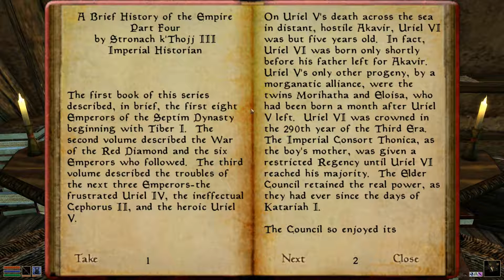A Brief History of the Empire - V.IV [ Morrowind Ed. ]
The curators of The Imperial Archive consider this series a continuous love letter to the creative minds of  Bethesda Softworks and its respective writers, composed in reverent appreciation for the vastly underappreciated wealth of written lore and prose available throughout the Elder Scrolls saga, which is so rarely forced upon the eyes of the player and thus so easily missed in the midst of one's adventures.

One can learn so much more about the peoples, places, and histories of Tamriel through the reading of these works, however, than mere adventure can illuminate, and so it is the mission of this series to shed a candlelight or three upon a complete accounting of the lore of the realms, upon pages oft unseen and tomes long forgotten, and upon this monumental undertaking that we are honored to have you join us for.

We hope that this series will allow readers new and old to enrich themselves in their understanding of the world of Nirn, to tap the nostalgia of dusty memories, or to create new ones altogether. As recitations of printed works, we hope that even those players disinclined to spend hours reading these works on their own might enjoy this series, even if only as a voice of company as one accomplishes other tasks throughout one's day, that their knowledge, respect, and enjoyment of The Elder Scrolls might grow along with ours.